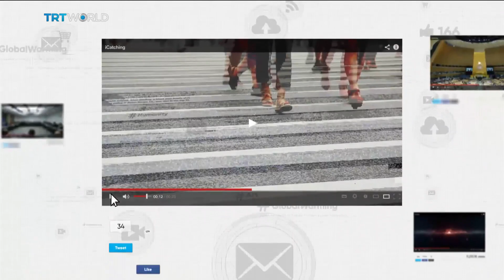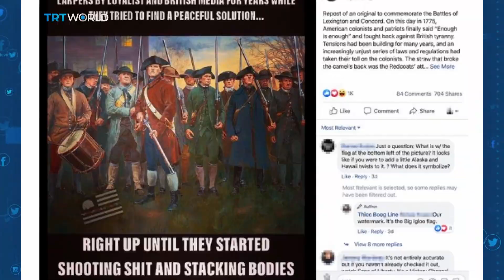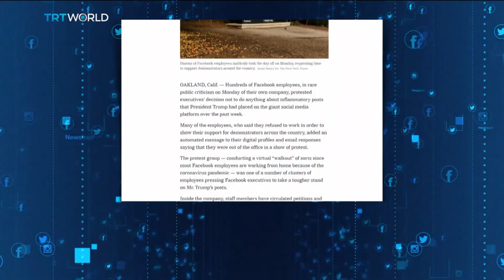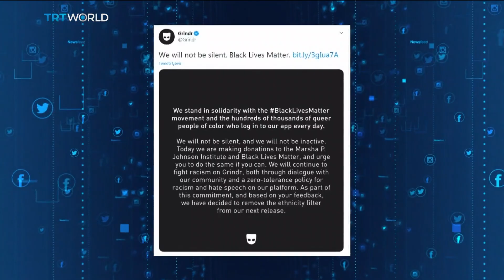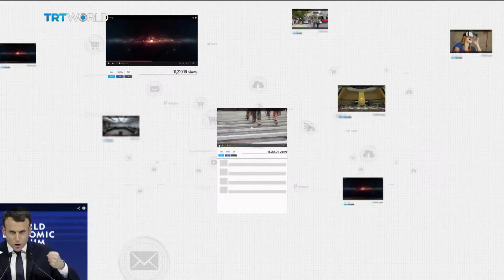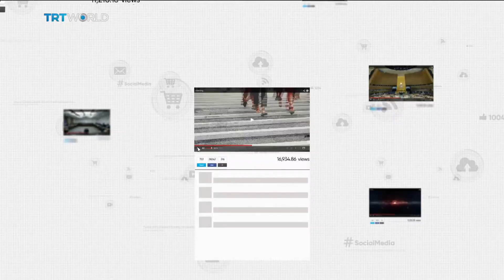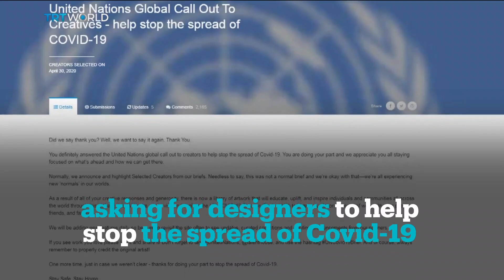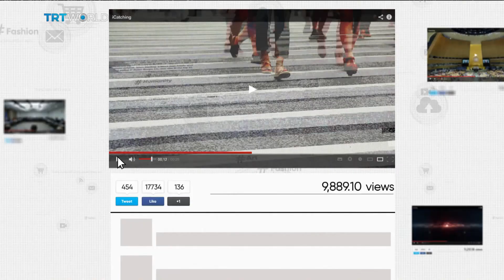Boogaloo Boys: What? Why? Hawaiian Shirts? Really?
-  The latest sub set of the Far Right in the US
-  Facebook stage a digital walkout
-  6th Mass Extinction coming fast